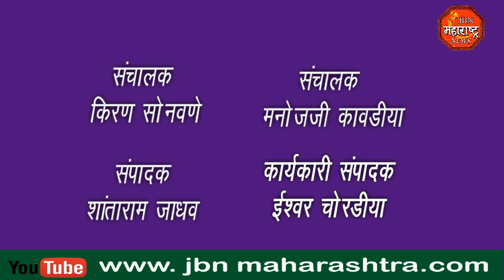श्री संत सावता तरुण मित्र मंडळाच्या गणरायाची आरती